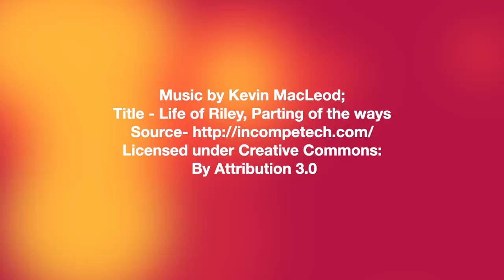वेज पुलाव और रायता बनाने का सबसे आसान तरीका | Pressure Cooker Recipe | Veg Pulao Recipe in Cooker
प्रेशर कुकर में सही पानी और चावल के साथ मैंने पुलाव की रेसिपी दिखाई है साथ में हे रायता भी बताया है मैंने :)
अगर आपको काम मेहनत करके कुछ अच्छा खाना है तो आप इस रेसिपी को बनाए ये आपको आसान भी लगेगा और स्वादिस्ट भी :)
Pulao is a rice dish consumed mainly in Central Asia, South Asia and the Middle East. Pulao is one of the rice delicacies which is prepared on special occasions in Indian households, it is commonly available in almost all north Indian restaurants. In the recipe video I have shown a step by step veg pulao recipe in a pressure cooker which makes the preparation easy and quick.

Serving - 4